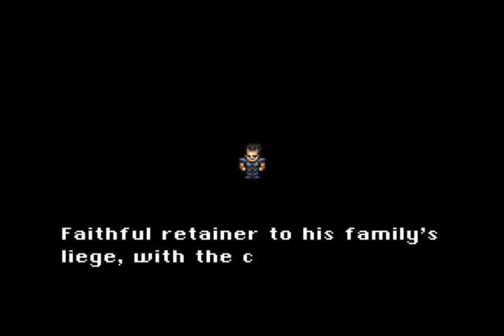Let's Play FFVI Episode 16: Doma is Under Attack!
Stupid Kefka...